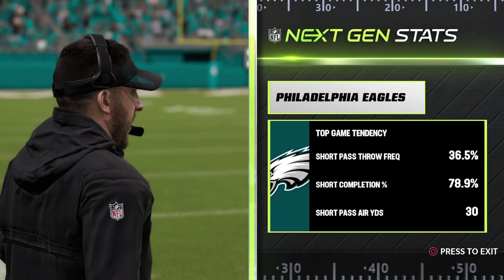Philadelphia Eagles vs Miami Dolphins | Madden NFL 23 Preseason